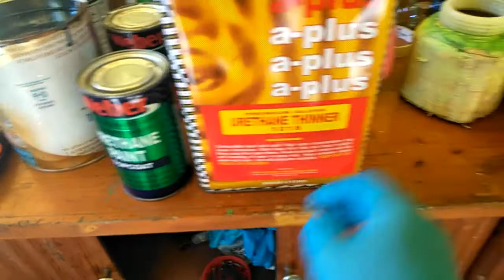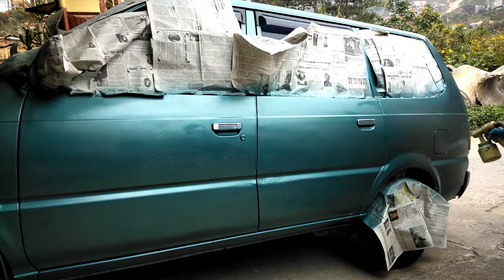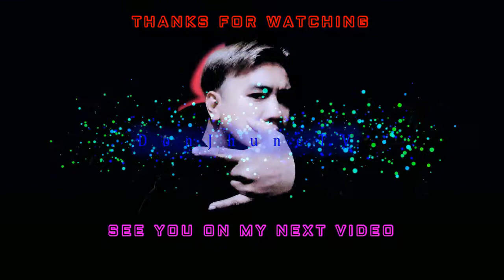Car Painting Toyota Revo: W/No Budget "Primer-Base Coat-Top Coat" Only│How To Mix Paint Step By Step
Car Painting Toyota Revo: W/No Budget "Primer-Base Coat-Top Coat" Only│How To Mix Paint Step By Step 2022